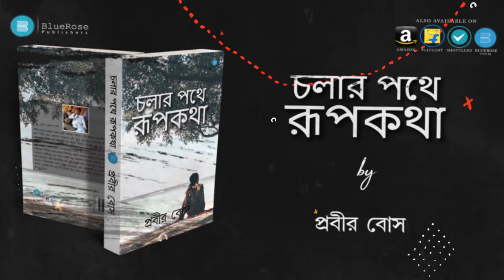Chalar Pothe Rupkotha by Prabir Basu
About the Author -:
PRABIR BASU PROJECTED HIS JOURNEY WITH BEAUTIFUL STORY AND NOVEL IN THIS BOOK. LIFE IS NOT SO EASY NOW A DAYS ITS VERY DIFFICULT TO CONTINUE AGAINST ALL ODDS AS A WRITER.HIS AMBITION IMAGINATION WHAT HE HAD SEEN THROUGH HIS LIFE BASU PORTRAY THAT IN A VERY INNOVATIVE MANNER. ROAD MAP OF LIFE "DESCRIBED AS CHOLAR PATHE ROOPKOTHA. ALL OF HIS EXPERIENCE HAS COLLABORATED IN THIS BOOK TO FIND OUT SOME NOSTALGIC IMAGINARY MOMENTS IN THIS BOOK WILL BE VISIBLE TOWARDS OUR FANATIC BOOK READERS AND INTELLECTUALS. WITH A NEW THOUGHT AND MESSAGES GIVEN BY THE AUTHOR TOWARDS OUR SOCIETY.